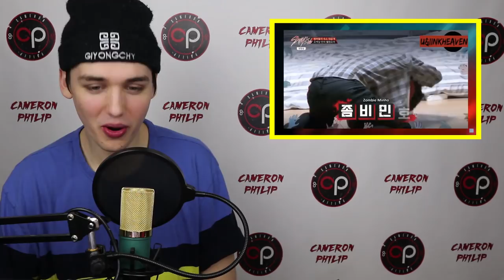STRAY KIDS EP. 2 CUTE / FUNNY MOMENTS REACTION [GAME TIME]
WE BACK WITH MORE STRAY KIDS. THIS TIME IT'S FUNNY AND CUTE MOMENTS FROM EPISODE 2 ENG SUBS!!! ENJOY, FRIENDS.